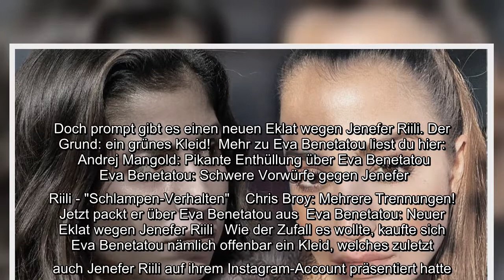Nach der Schlammschlacht von Eva Benetatou Chris Broy und Jenefer Riili sollte eigentlich Ruhe einke